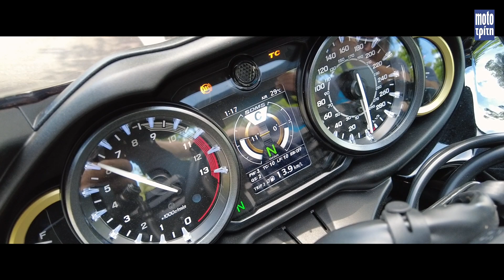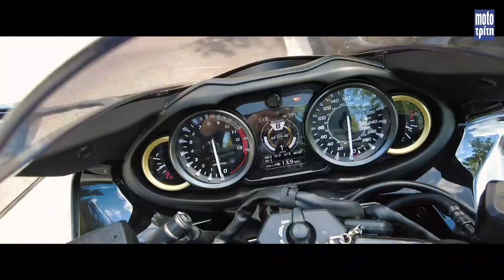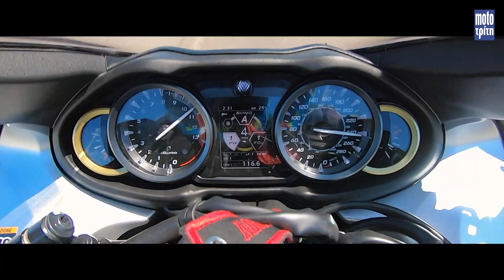Suzuki Hayabusa 2021